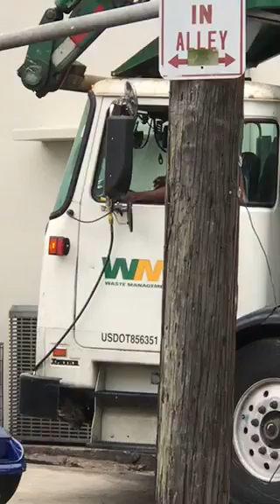147) More wasted management harassment/ part 2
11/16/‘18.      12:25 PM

Another garbage plower truck air-horn assault from wasted management professionals at $ickharrys$-gable$.

Just like this 24/7/365 neighborhood menace,
the harassment never ends.

THIS is Coral Gable$.